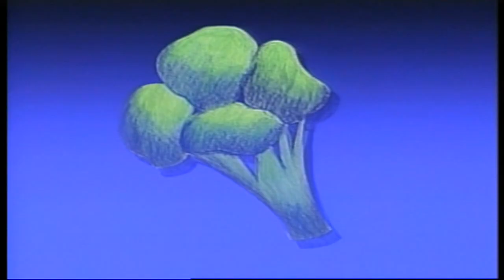Sesame street Sesamstraat ep Mangiamo Laten we eten 2004